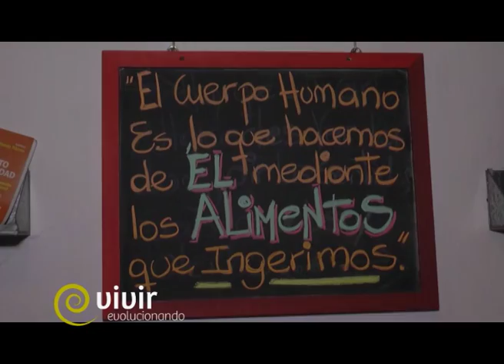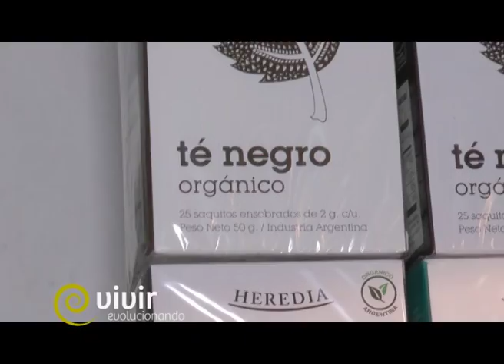Vivir Evolucionando T1E11 - Eres lo que Comes -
Programa 11 - Vivir Evolucionando TV - Emisión 2015
Canal Metro

En el programa de hoy, hablamos sobre el impacto de la alimentación con Martiniano Molina y Fran Borchardt nos enseña su huerta ecológica. Gerónimo Favaloro en el segmento de Alimentación Sana y Consciente nos enseña a combinar quinoa con otros alimentos saludables.

Como siempre, Gotas de Sabiduría por Sri Sri Ravi Shankar.

Conducción: Beatriz Goyoaga
Producción General: Hernán Vijnovsky